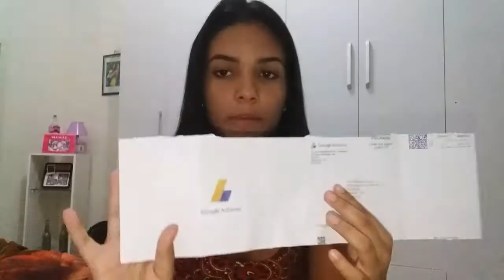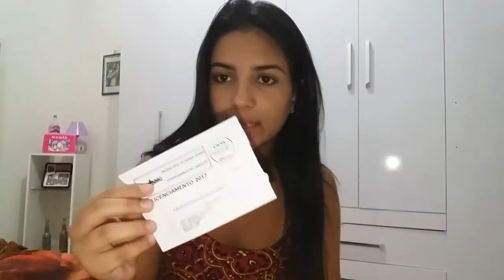MINHA CARTA DO GOOGLE ADSENSE CHEGOU!!!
VAMOS CONVERSAR??

SNAPCHAT DO CANAL: ISASOUZAVLOG
SNAPCHAT DIA-A-DIA: ISADORA-SOOUZA

Oioioi gente,  Meu nome e Isadora Kamilly de Souza e aqui vai algumas 👇

PERGUNTAS FREQUENTES
Quantos anos? 13 anos
Onde mora? Muriaé MG
Qual editor? Kinemaster
App para fazer miniaturas? PicsArt
Qual a câmera? Câmera frontal do Galaxy j5